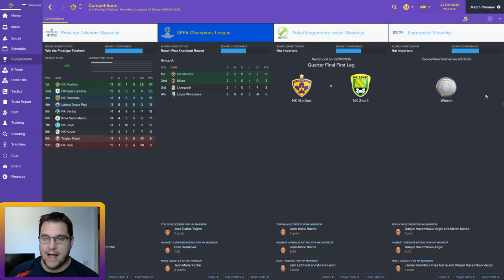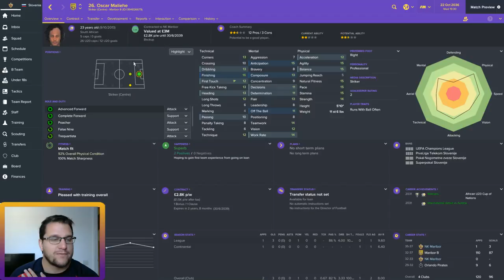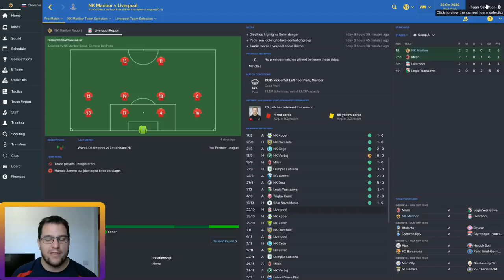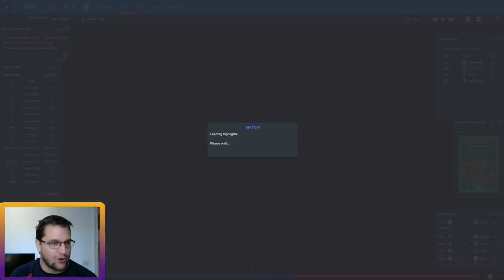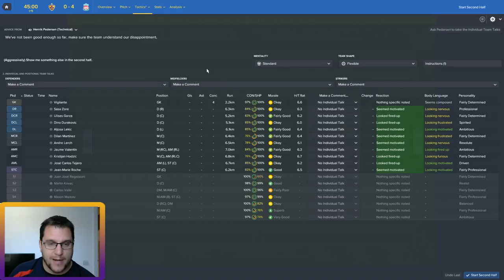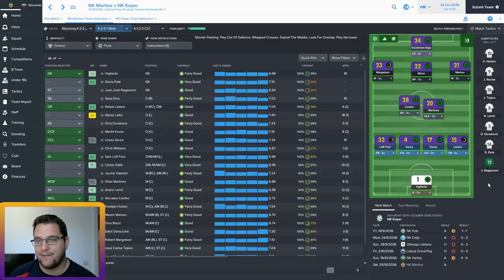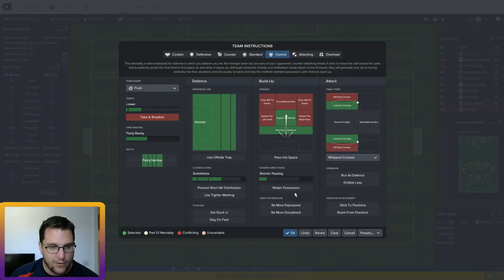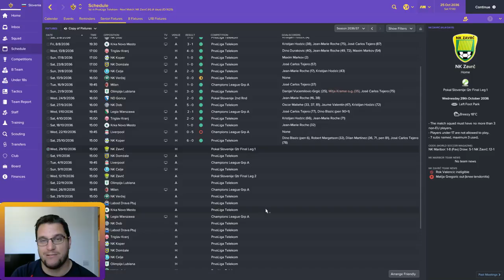FM 2017 - NK Maribor Youth Challenge #2 - Goals Goals Goals!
New FM17 series that carries on the NK Maribor save but we have a self-enforced transfer emargo meaning we have to rely on the youth system to cover injuries and transfers out. This series will continue until FM18 is released.